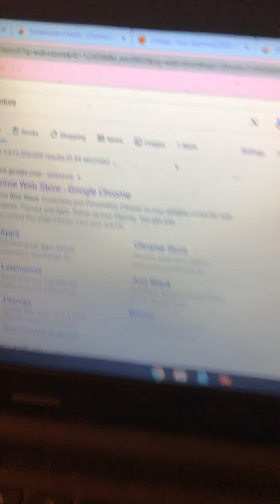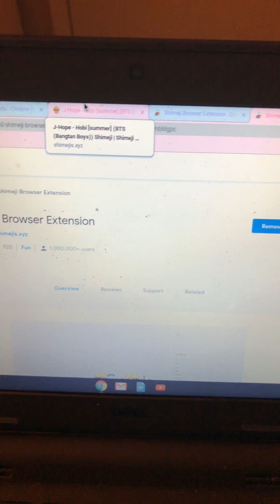How to get Shimeji on your Chromebook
Hello and in this video I show you how to get Shimeji on your Chromebook. Bye guys ^^